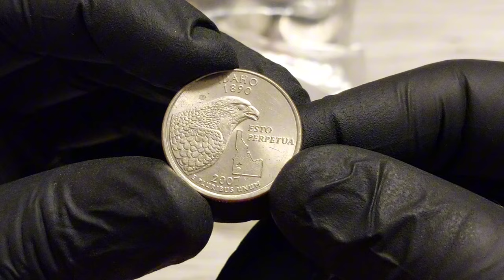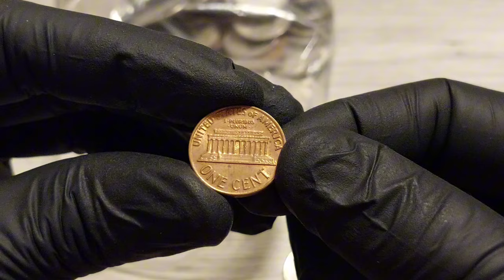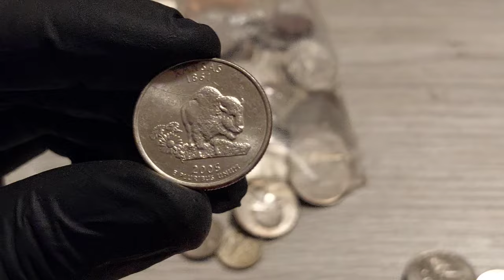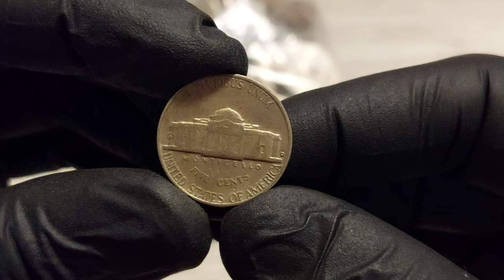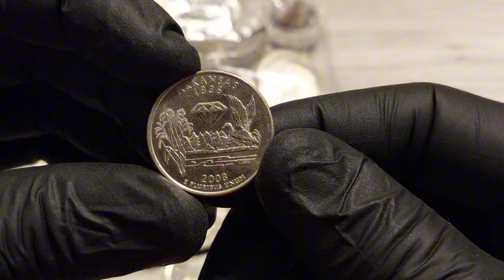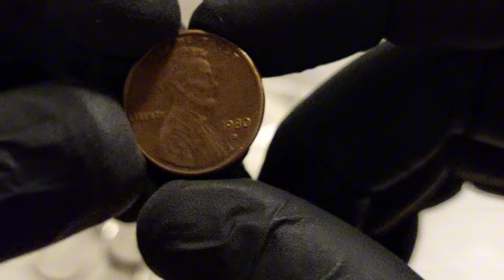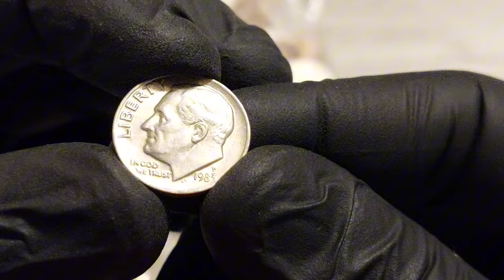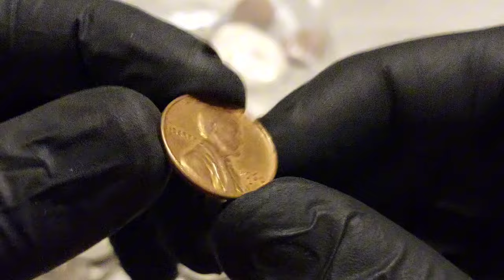HAVE YOU GOT ANY OF THESE TOP 30 MOST VALUEABLE PENNIES, NICKELS, QUARTER DOLLARS COINS WORTH MONEY?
🔍 Welcome to COINS OF ROSY! Your premier destination for uncovering the hidden treasures within your pocket change. 🔍

💼 Join our vibrant community and engage with our weekly videos, meticulously crafted to enlighten and empower you in the realm of numismatics. 💼

🎓 Our beginner-friendly approach ensures accessibility for all enthusiasts. Dive deeper into the world of coin collecting and coin roll hunts, while supporting fellow aficionados. Explore our carefully curated selection of featured channels and amplify your numismatic journey. 🎓

💎 Discover the invaluable coins lurking in everyday transactions, poised to elevate your collection or pad your wallet. Our expert insights and tips ensure you never overlook a hidden gem. 💎

📚 Pass on the legacy of coin collecting to future generations. Gift them the knowledge and joy of numismatics by providing them with a coin album and a roll of pennies. Share their experiences with us in the comments below. 📚

Explore the depths of our expertise with our informative video on "COINS WORTH MONEY," guiding you on where to sell your currency. 📌

1. "Most Valuable Coins 1776–1976 Bicentennial Quarter That are Worth A Lot of Money! Coins Worth Money" - Discover the worth of valuable Bicentennial Quarters! [Watch here]
2. "TOP Most Valuable - Rare penny nickels dimes quaretes Worth Big Money! COINS WORTH MONEY" - Explore rare pennies, nickels, dimes, and quarters worth big money! [Watch here]
3. "These valuable pennies are worth up to $86 MILLON—and they might be in your pocket COINS WORTH MONEY" - Learn about pennies worth up to $86 million that could be in your pocket! [Watch here]
4. "10 Most Valuable Pennies: Are These In Your Pocket Change? COINS WORTH MONEY" - Discover the top 10 most valuable pennies and see if they're in your pocket change! [Watch here]
5. "Top Most Valuable Coins - Rare Dimes, Nickels, Pennies & Quarters Worth a Lot Of Money!" - Explore rare coins worth a lot of money! [Watch here]

Feel free to adjust this further to fit your style and preferences!